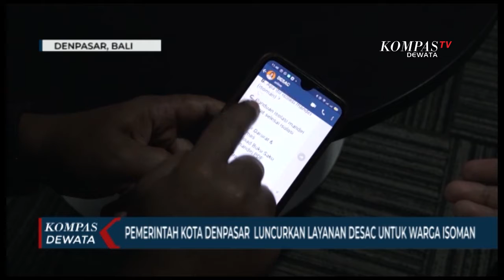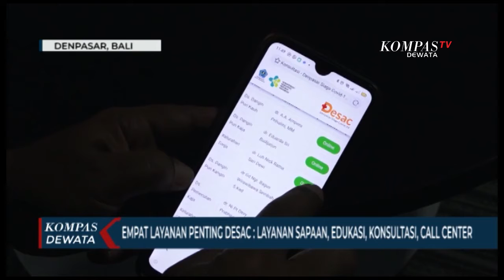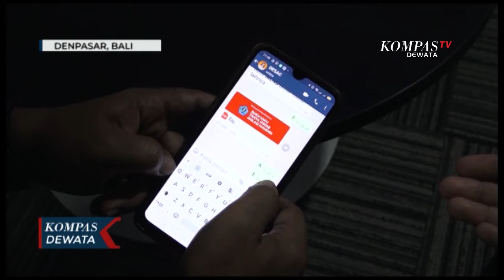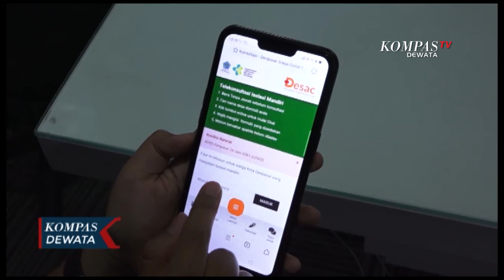"DESAC" DENPASAR SIAGA COVID 19